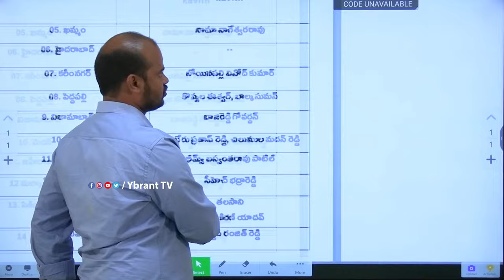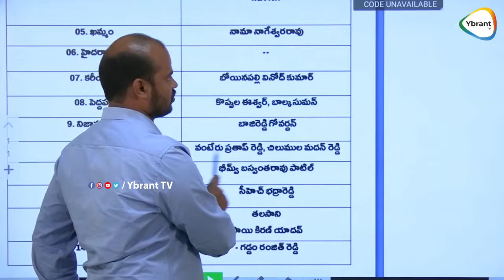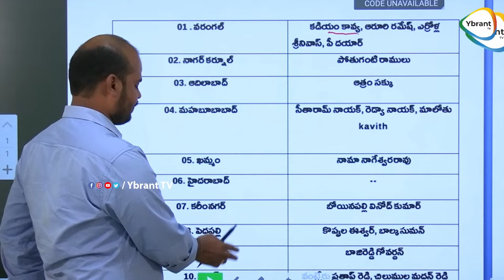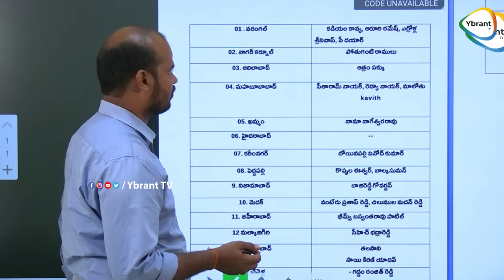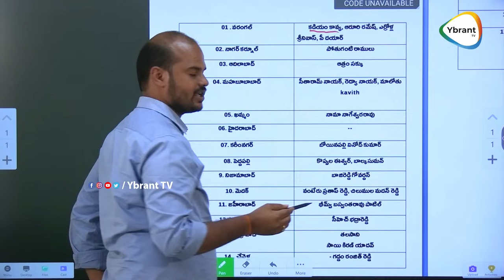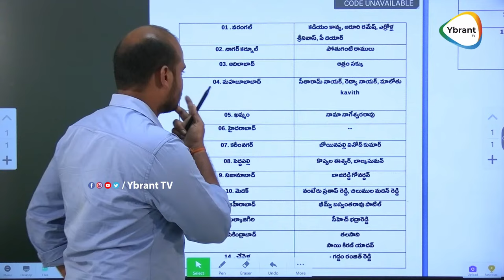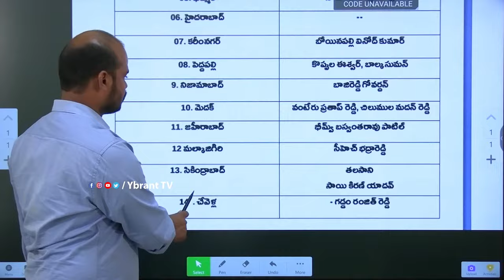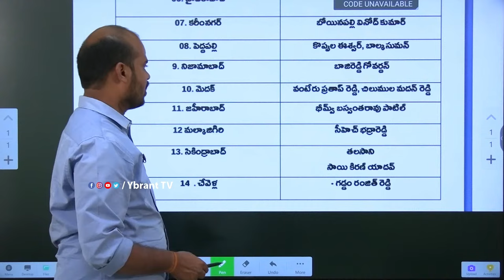🔴LIVE : KCR Sensational Decision On BRS Party 2024 MP List | Lok Sabha Elections || Ybrant TV